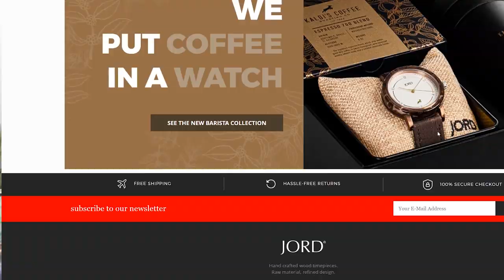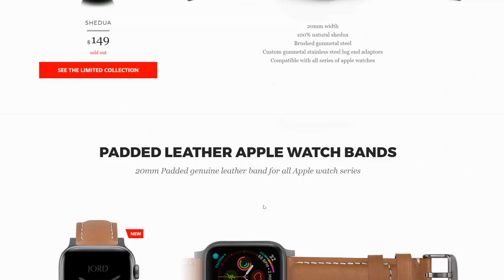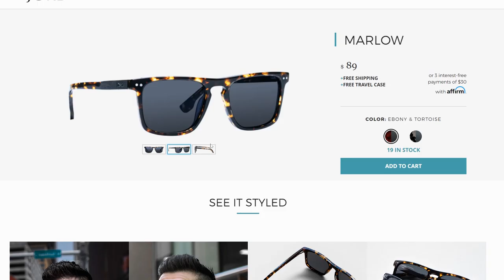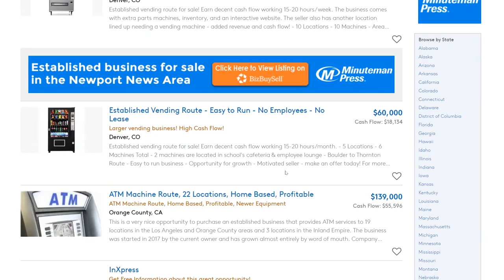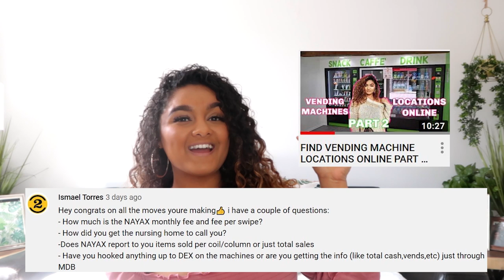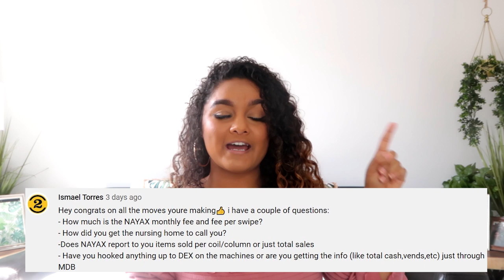VENDING MACHINE Q&A: C0R0NAV1RU$ DISASTER: Q&A VENDING MACHINE BUSINESS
Winner will receive $280 to use at JORD. (cannot be stacked with other promotions or for limited edition items)

you will be rewarded  2 free stocks: One free stock ($2.5-$250) after opening the account via my unique referral link, and an additional free stock ($12-$1400) after depositing ANY amount initially

Hi guys! Here's how I am feeling about the current disaster happening in the world and how it will affect the vending machine business. Also, I am answering your questions about the vending machine business. This is time for you guys to invest in stocks and make extra money for the future. Use my webull link below for 2 free stocks. I would recommend taking a break on buying vending machines until this blows over.

Song: Almty Szn

Title: Night Boy Type of music: Hip Hop Mood: Chill / Happy Download Share this music video